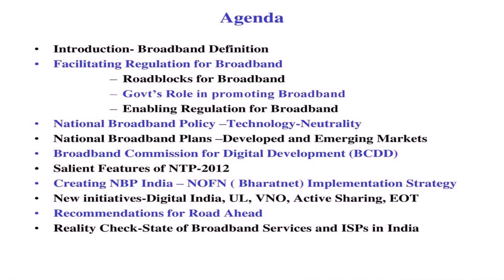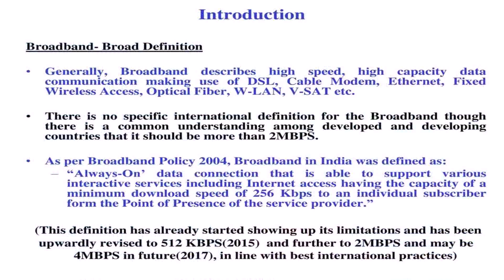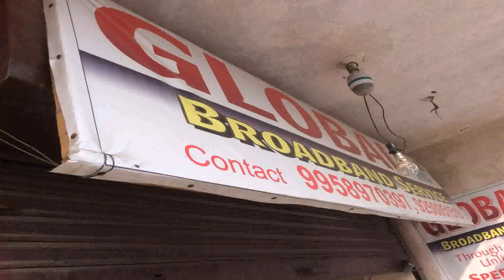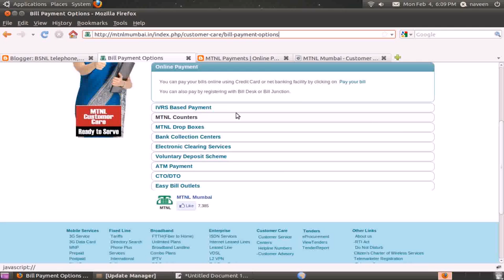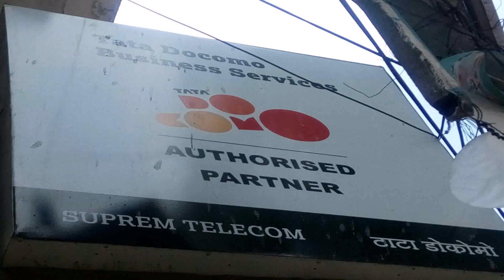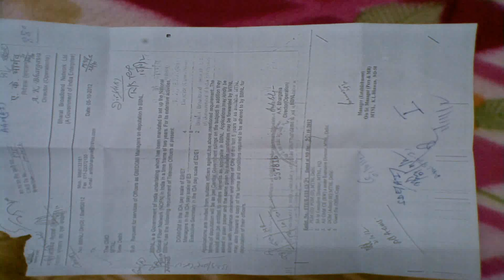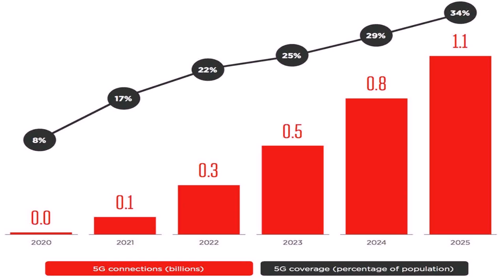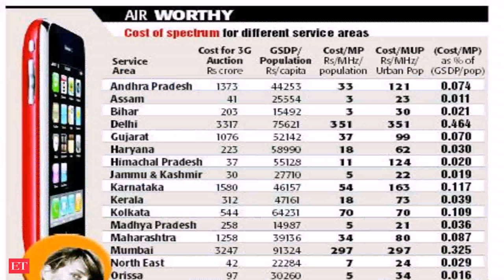Mtnl Wireless Broadband Plans In Delhi